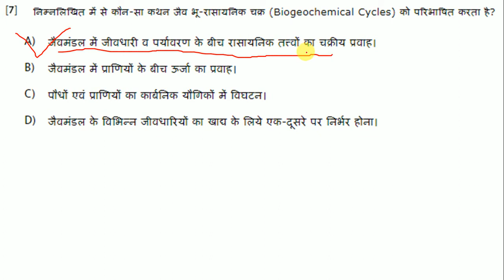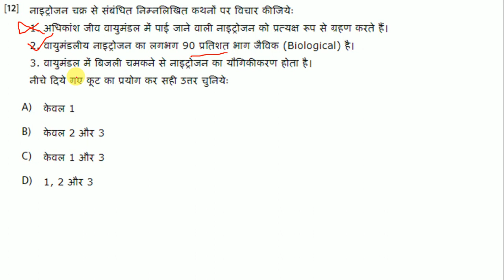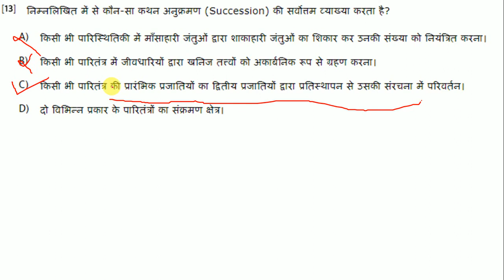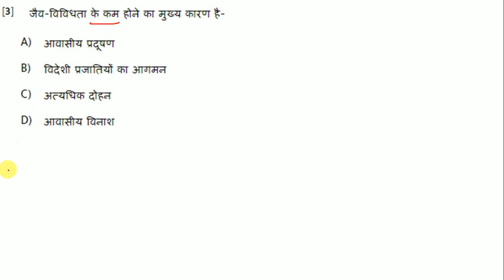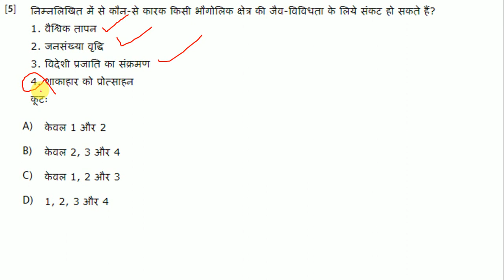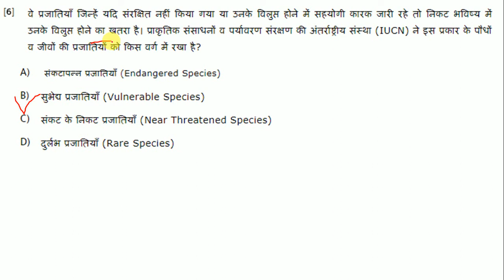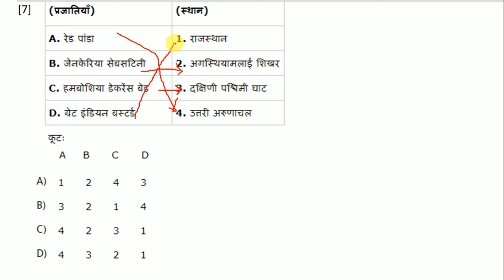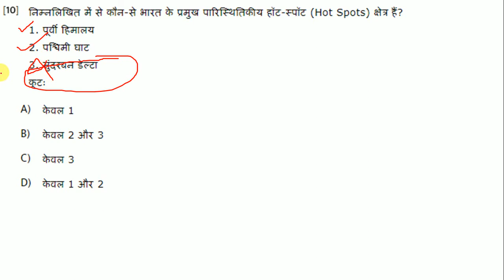NCERT Geography Class-11(B) Chapter-15&16 MCQ in Hindi[IAS,PCS,MPPSC,IBPS, SSC,KVS,CTET,TET,RO,ARO]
[ भौतिक भूगोल के मूल सिद्धांत ]
chapter.15 (पृथ्वी पर जीवन )
chapter.16 (जैव विविधता एवं सरंक्षण )

प्रिय ब्यूअर्स यह वीडियो काफी पुराना है ,इसमें कुछ महत्वपूर्ण तथ्य छूट गए हैं और साथ ही कुछ प्रश्नों में त्रुटियां भी हैं। आप सभी से विनम्र आग्रह है कि आप इस अध्याय का नवीनतम वीडियो देखें। आपको नवीनतम वीडियो में इस अध्याय से जुड़े प्रश्नों के अलावा स्टैण्डर्ड पुस्तकों और विविध परीक्षाओं में पूछे गए प्रश्नों का संग्रह भी देखने को मिलेगा। नवीन वीडियो का लिंक मैंने नीचे दे दिया है। 👇🏻

धन्यवाद
आपका मयंक